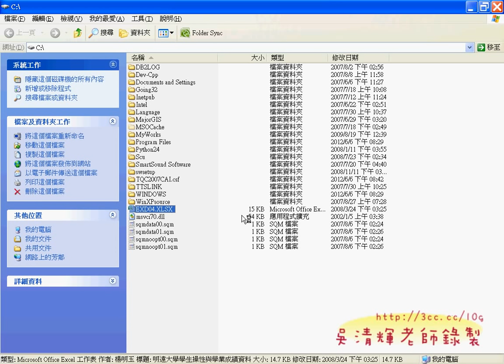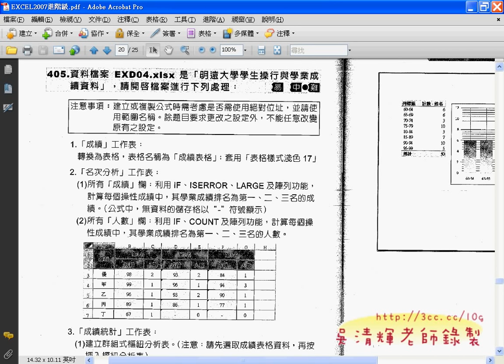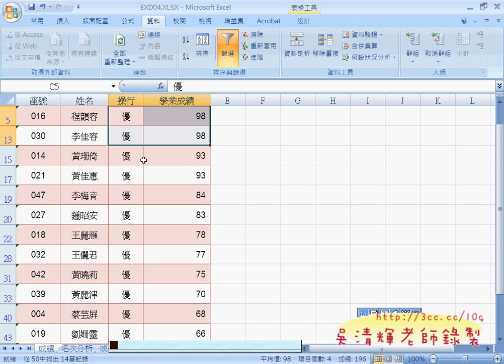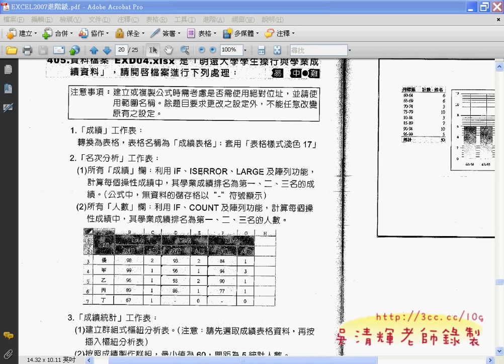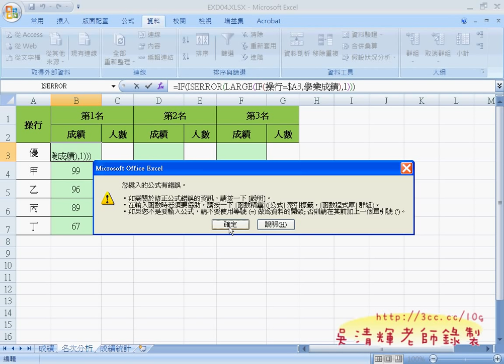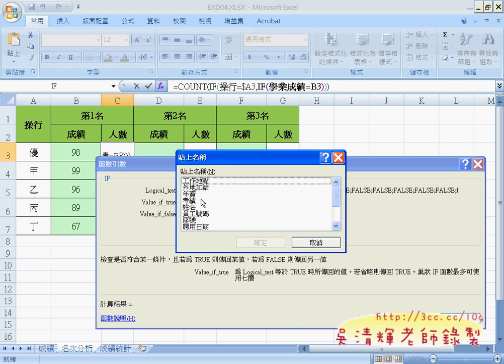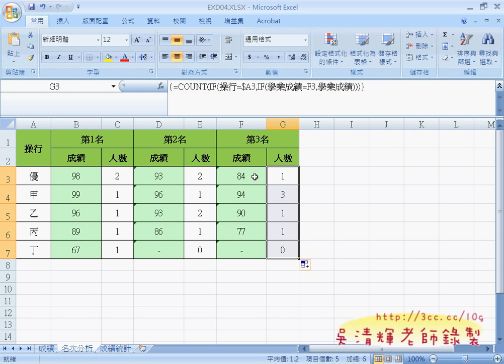405410明遠大學_1(吳老師提供)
今天上期中考後的第一次上課，主要把上星期演講的影音作處理，
上載到YOUTUBE，並輸入名稱、心得與標籤，最後把作業傳給我，
最晚兩周內要完成。

想舵拿些證照，這樣章的很棒也很聰明，尤其EXCEL的應用，

今天講完201，也就是還有202、203、204、206、401-405、501-505，
還有14題，沒有聲音的影音檔已經上傳，
可以先自己試試，EXCEL真的很難，如果沒花時間，保證一定考不及格，

01_YOUTUBE影片上傳與處理
02_YOUTUBE影片作業繳交說明
03_EXCEL證照課程說明
04_TQC_EXCEL2007_202題(1)解題
05_TQC_EXCEL2007_202題(2)解題

201各家銀行指數型房貸利率分析表
202成績計算表
203血型分析
204土木工程學會會員資料
205合併第一季至第四季報表
401昱遠工程員工退休年金資料
402某科目之學期成績統計表
403行善基金會義工地址資料內容
404筆記型電腦相關商品規格內容
405明遠大學學生操行與學業成績資料
501應屆畢業生升學人數統計
502Nasdaq100指數及連動債券報酬率資料
503_96年日曆分析表
504銷售訂單統計表
505基本學力測驗學生答題統計資料內容

元智大學,中語系,中文系,網站設計理論與實務,吳老師,GOOGLE服務,GOOGL文件,YOUTUBE,線上問卷,線上教學,資訊科技融入教學,吳老師,e化創新,虛擬電腦